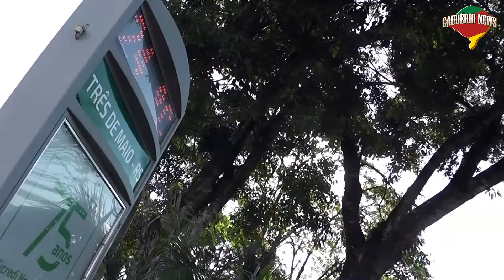SICREDI NOROESTE - ImóvelCredi está com taxas a partir de 0,50% ao mês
Nos meses de novembro e dezembro, a Sicredi Noroeste RS irá trabalhar com condições e taxas especiais na linha Imóvel.credi.

A linha de “Imóvel.credi” está disponível para pessoas físicas e jurídicas, sem finalidade específica, ou seja, você pode usar o recurso tanto para aquisição de um imóvel quanto para capital de giro (pagamento de dívidas, viagem, aquisição de um veículo, etc), dispondo de seu próprio imóvel como garantia. As garantias aceitas são: terreno, apartamento, casa, sala comercial ou uma área rural.

A garantia pode ser própria ou em nome de terceiros.

O percentual de financiamento é 60% em relação ao valor da avaliação de seu imóvel e o prazo de pagamento é até 120 parcelas mensais (10 anos), com taxas pós fixados, a partir de 0,50% ao mês.